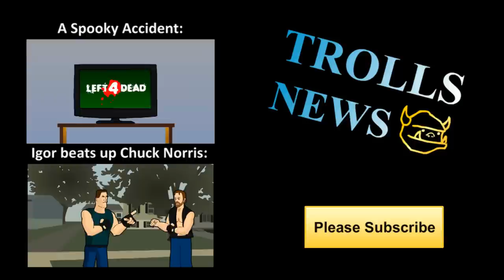TrollsNews 54 - TheAmazingAtheist, ssarahRooneyy and gabyisawesomee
No I won't send you link to his sex video, I have not seen it, I've heard some people describing what was in it, if you want to see it google it

TheAmazingAtheist, as I said he's not trolling and I don't think he was the one who leaked it, because althought it can mean some exposure, it's not like real celebrity sex tape exposure, youtube is not the same thing, and he's not someone who would people really want to see naked.

ssarahRooneyy, I like her trolling, I liked it before, I like it now, she can sell it and of course people don't do any background check on her or anything so it is just hate over hate. Maybe she partially means what she says, but is obvious that she wants to just piss people off.

Gabyisawesomee, her method of trolling is similiar to ssarahRooneyy, but the main difference is that she just wants to lecture people, but ssarahRooneyy likes to directly attack them.

TrollsNews T-shirts ... seriously, you're gonna love them Please follow TrollsNews on facebook and if you like to be informed about very stupid things you can also follow TrollsNews on twitter